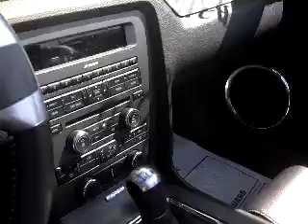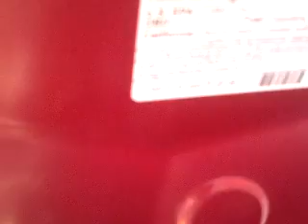2010 Ford Mustang GT Premium $29,560